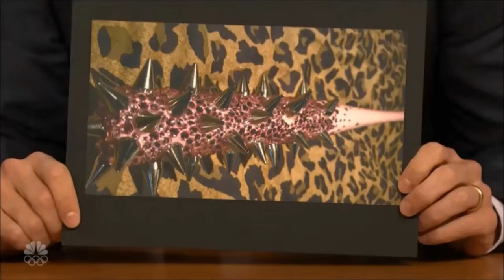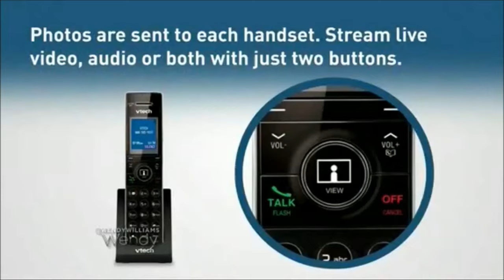Wendy Williams - How You Killin' 🔪 (part 1)